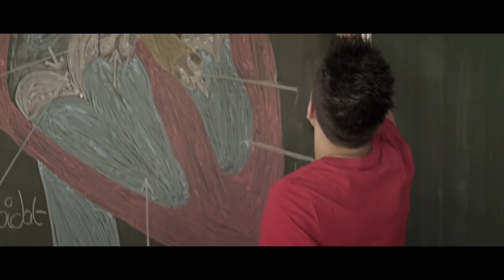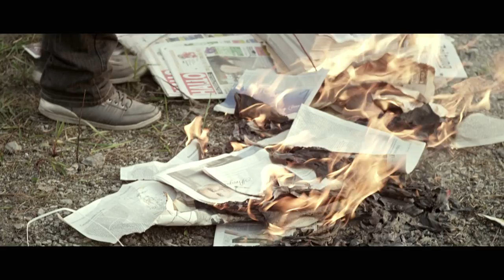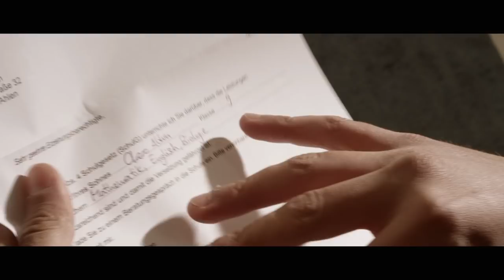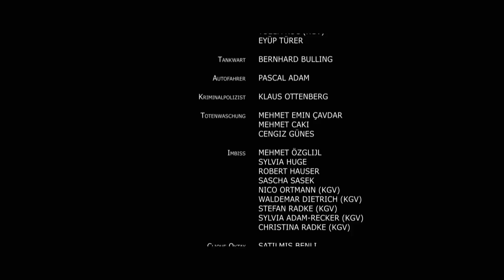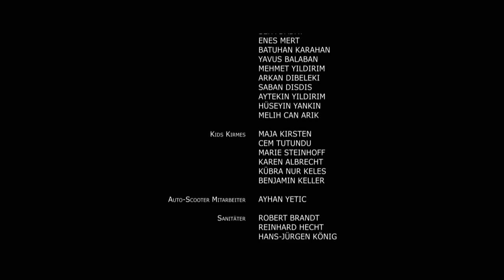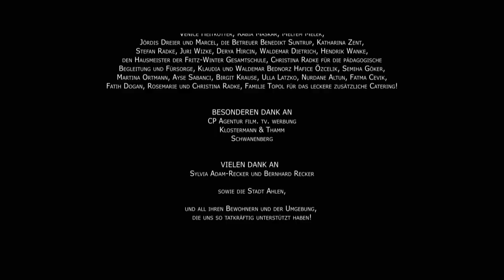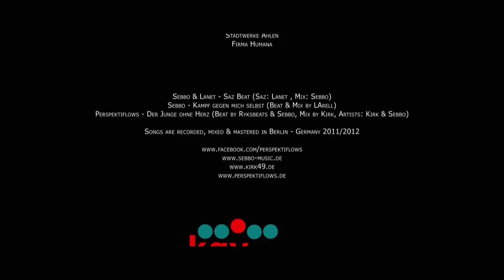AUGENBLICK - Blink of an eye (english subtitles)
Der 16-jährige Deutsch-Türke Chero lebt ein für Einwandererkinder typisches Leben in einer kleinen Arbeiterstadt. Anstatt in die Schule zu gehen, dealt er mit Marihuana. Sein bester Freund Can (16) bewundert das und hat es satt in die Schule zu gehen und Zeitungen auszutragen. Can möchte lieber genauso frei und unabhängig sein wie Chero, doch Cans fürsorgliche Mutter würde das niemals zulassen. Chero hingegen beneidet Can insgeheim um sein intaktes Familienleben, seine guten Schulnoten und seine Chance auf eine bessere Zukunft. Denn Chero hat nur noch seinen Vater und der hat zwischen zwei Jobs kaum Zeit für seinen Sohn. Chero sieht keine andere Möglichkeit für sich als eine kriminelle Laufbahn einzuschlagen und es nervt ihn, dass Can es ihm gleich tun will - vor allem weil Can Cheros Drogengeschäfte nur als Spiel zu betrachten scheint. Als Chero Cans Drängen nachgibt und ihm seinem Marihuana-Lieferanten vorstellt, bekommen die beiden einen undurchsichtigen Auftrag. Als dabei etwas schief geht, wird ihre Freundschaft auf eine harte Probe gestellt – mit fatalen Folgen.

Das Making of:

2012 produzierte ich das 40-minütige Drama 'Augenblick', das gleichzeitig auch mein Regiedebüt war. In meiner Heimatstadt Ahlen - einer Arbeiter-Kleinstadt in Westfalen - arbeitete ich von Beginn an eng mit einer Gruppe Jugendlicher zusammen an dem Film. Initiiert wurde das Projekt durch den Verein KGV ('Keiner geht verloren'). Was klein und als vage Idee begann, wurde mit der Zeit immer umfangreicher und für mich schließlich zur Herzensangelegenheit.

Inspiriert von dem Film "City of God", sind auch hier alle Darsteller Laien, denen ich über zwei Jahre hinweg regelmäßig Schauspielunterricht gab. Aus dieser gemeinsamen Arbeit und den eigenen, gelebten Geschichten der Jugendlichen, entwickelten wir mit Julia Jacob die Geschichte zu 'Augenblick', die dann später von Arend Remmers als Drehbuch verfasst wurde. Die Jugendlichen arbeiteten bei der Produktion des Films, sowohl vor als auch hinter der Kamera, Seite an Seite mit Profis ihres Fachs, die als Paten fungierten und ihr Wissen weitergaben.

Der verbuchbare Erfolg ist nicht nur der Film selbst, sondern auch das die Jugendlichen mehr Vertrauen in ihr eigenes Schaffen haben und sich integriert fühlen. Für mich als Filmemacher ist jedoch der allergrößte Gewinn, dass die Arbeit an dem Film den Youngsters mein persönliches Leitbild vermittelt hat: "Alles ist möglich, lass dir nichts einreden, lebe dein Leben!".

Der Verein, der das Projekt ins Leben gerufen hat:
keiner-geht-verloren.de